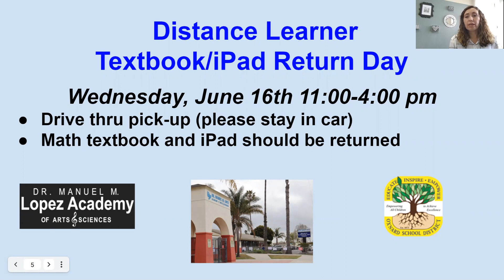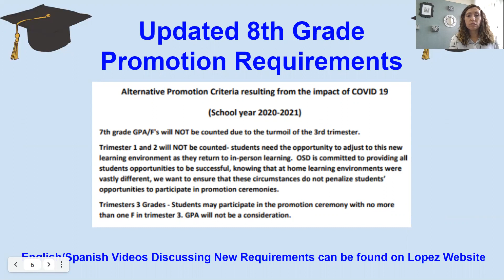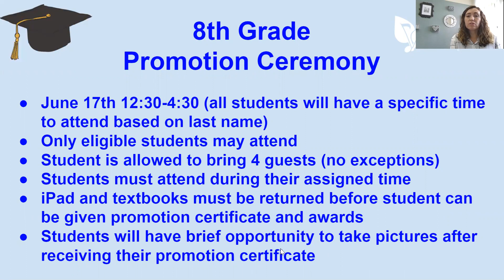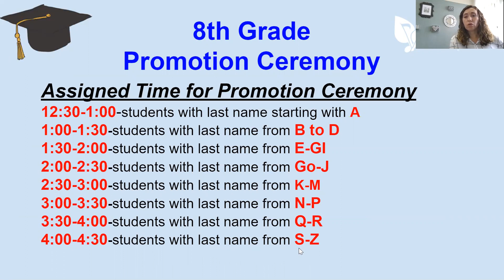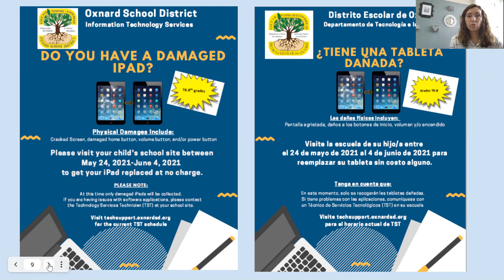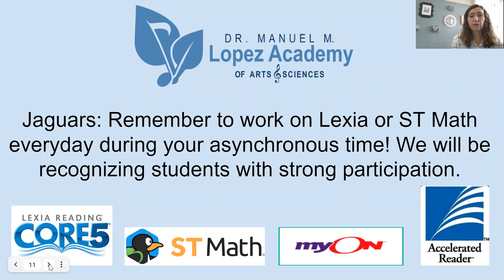Video Semanal 6-1-21